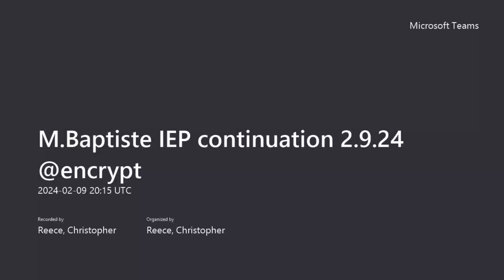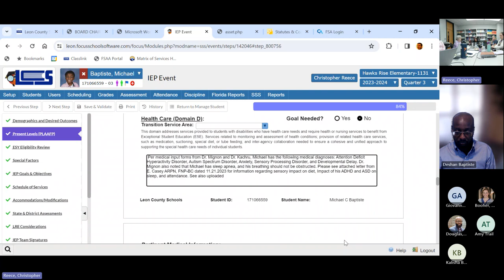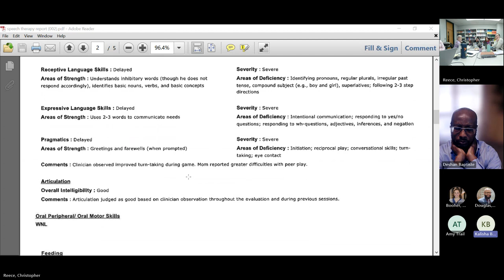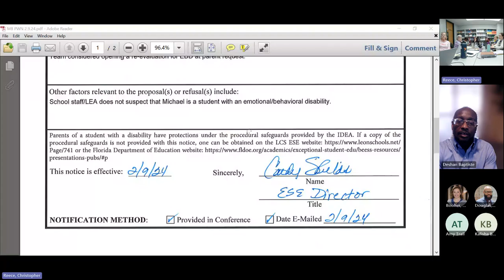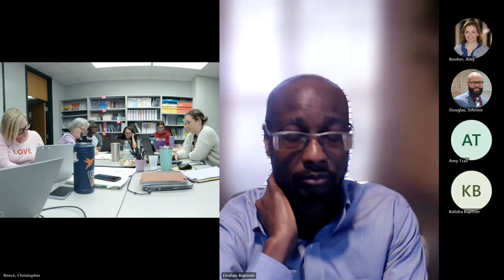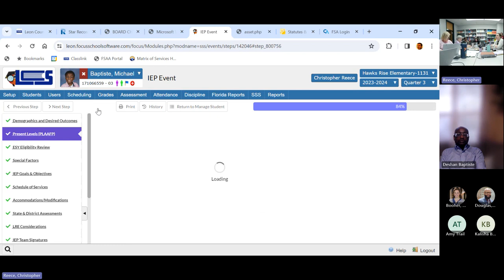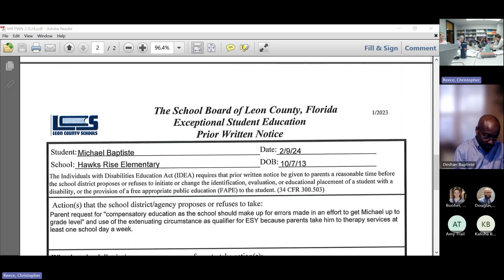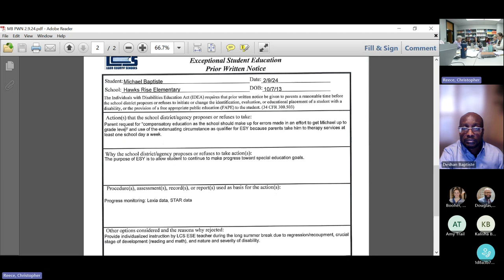M Baptiste IEP continuation 2 9 24 @encrypt 20240209 151536 Meeting Recording